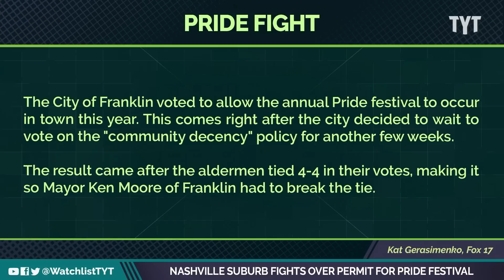Homophobic Suburbians CRY Over Pride Festival Permit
People in Tennessee are fighting against Franklin Pride's attempt to get a permit for their festival. Jayar Jackson and Adrienne Lawrence break it down on The Watchlist.

"For the past two years, thousands of people have descended on a public park in Franklin, Tennessee — a suburb 30 minutes outside Nashville — for an LGBTQ pride festival featuring live music, food trucks and crafts vendors. Clayton Klutts, the president of the Franklin Pride organization, viewed the event as a glowing symbol of how far a small, conservative community had come in terms of LGBTQ acceptance.

But this year, Franklin Pride’s attempts to obtain a city permit have been met with fierce resistance. What had been a procedural formality in past years has become a bitter flashpoint that mirrors similarly heated debates roiling the United States."

230412__WL07_Nashville_Suburb